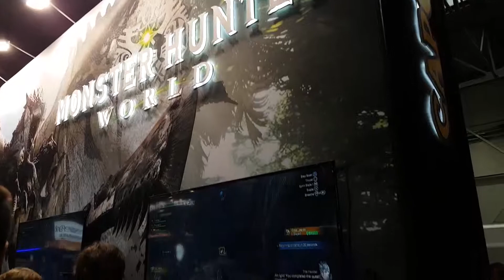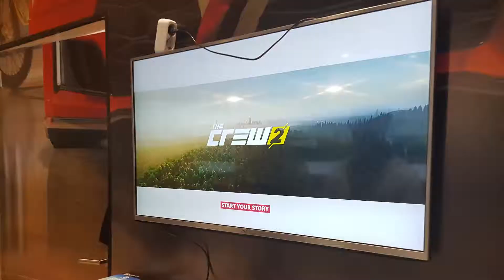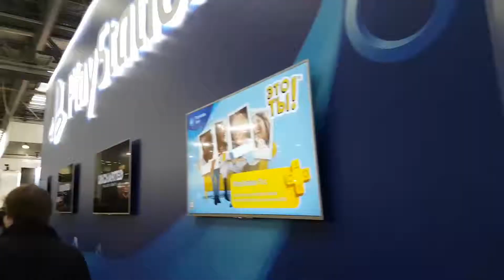Игромир 2017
Всем привет, в этом ролике я расскажу вам, что я видел на игромире 2017! Надеюсь вам понравится!